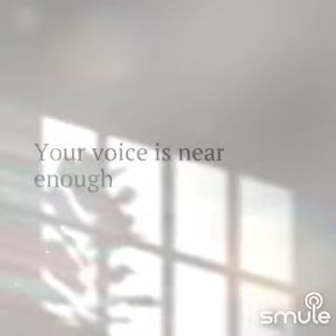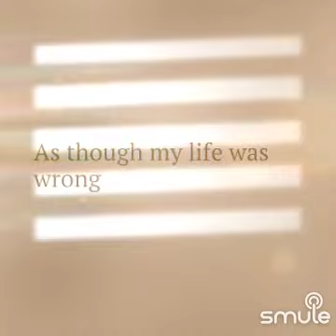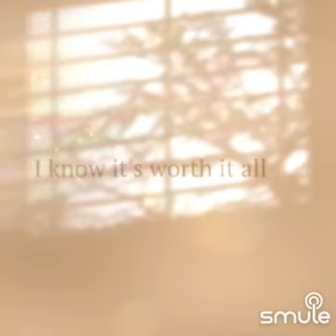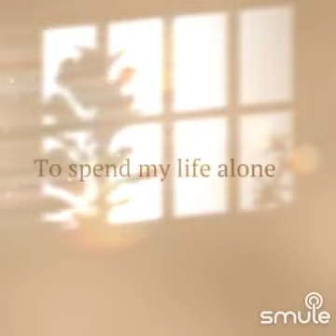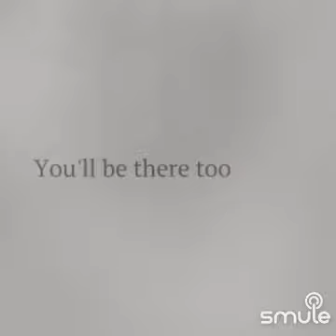I Can Wait Forever